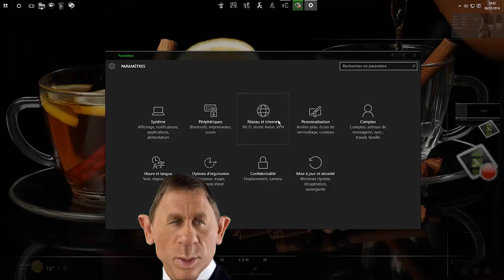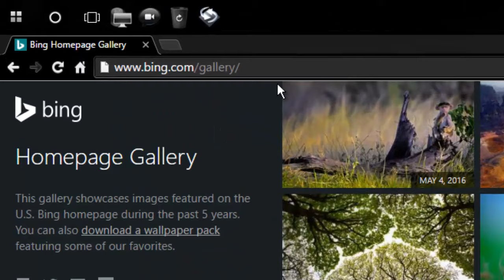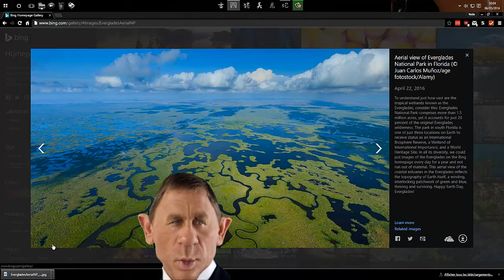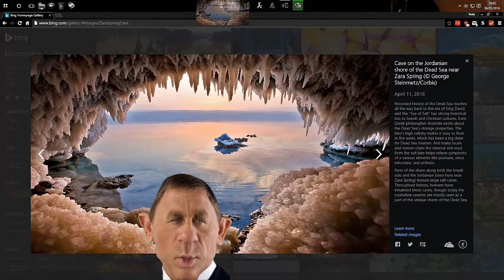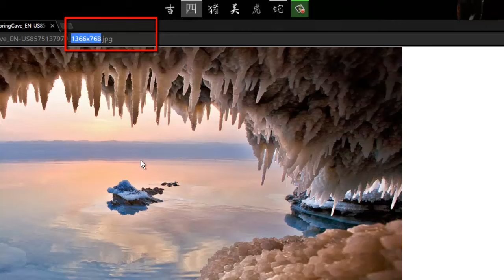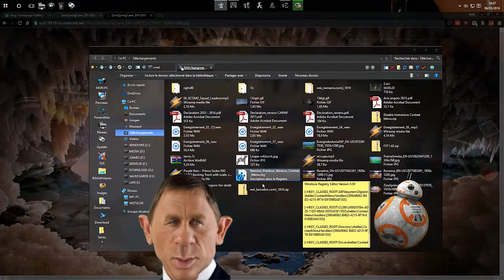Windows 10 tuto : exploitez les images Bing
Pour connaitre la résolution de votre écran facilement:
Thanks aux likers , bon long week end et faites vous pas chier :)